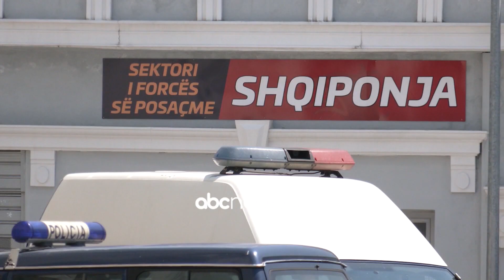Arrestohet përmbaruesi, ngriu llogaritë bankare për 100 mijë euro | ABC News Albania